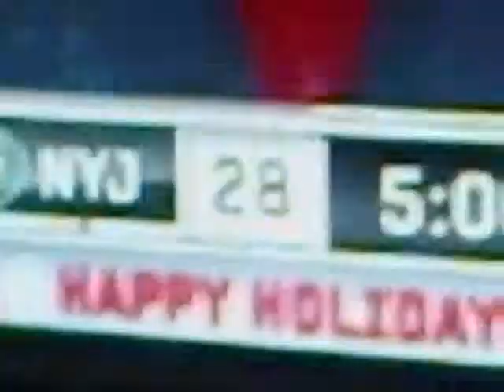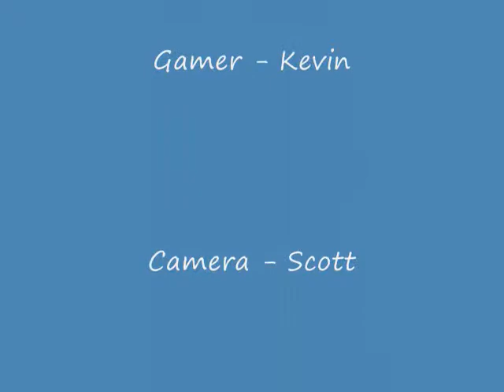Jets V.S Bills Madden NFL 11 (Offense)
Madden Is An Amazing Game. Just Watch It's Crazy What I Do!!!